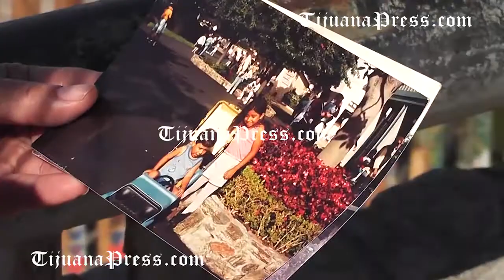El regreso de Rocío